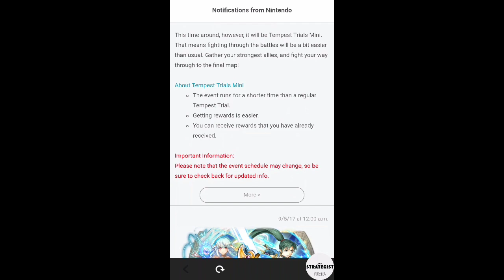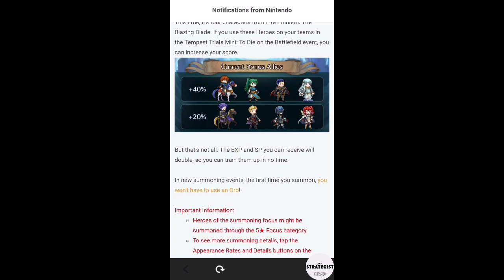Hero Clash, Some Food for THOT - Fire Emblem: Heroes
It would be my kind of luck that Camilla would win after I publish this video lol.

Discord: Level up by chatting to obtain titles, permissions, and access to additional features!

Send in your questions, comments, memes, pictures, fanart or any otherwise nonsense you'd like me to see. I check my email regularly.

If you enjoyed my content or I've helped you in some way, feel free to visit my donation
Naga knows that YouTube doesn't wanna give me any rofl